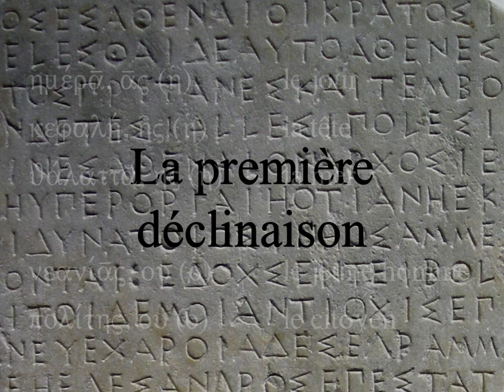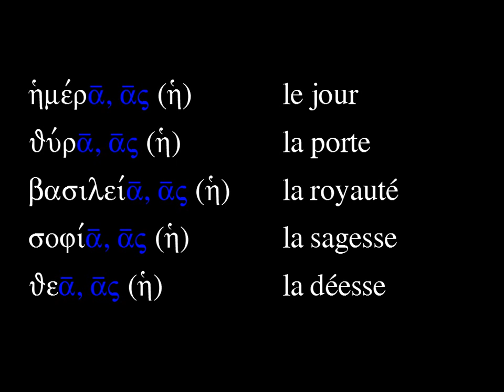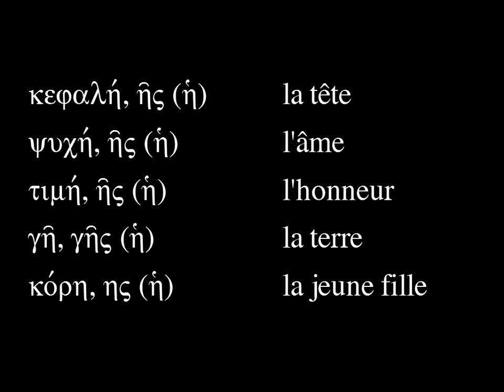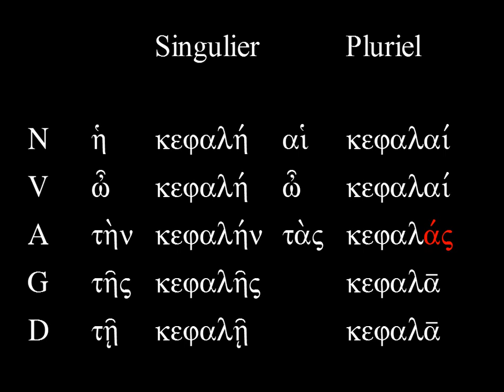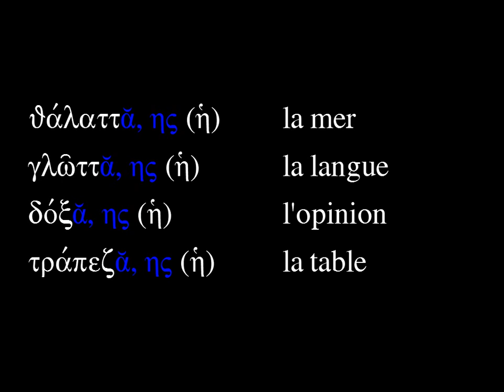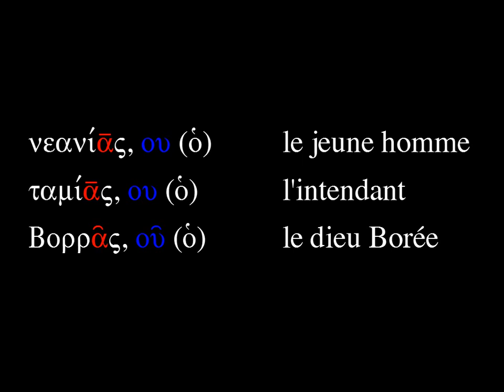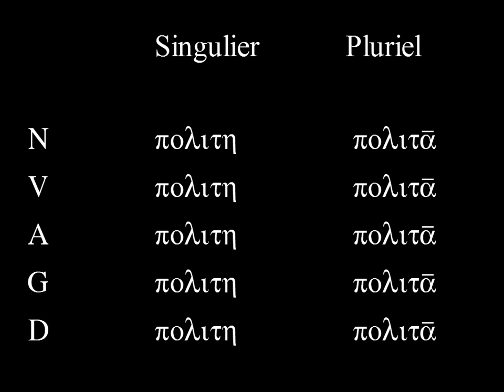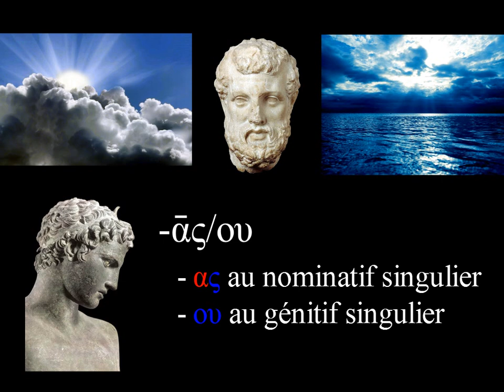La première déclinaison en grec ancien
Capsule vidéo présentant les différents modèles de noms dans la première déclinaison en grec ancien.